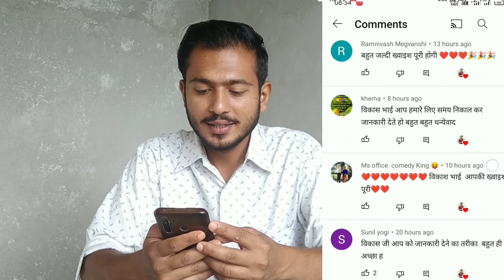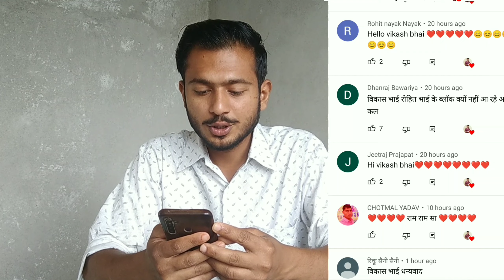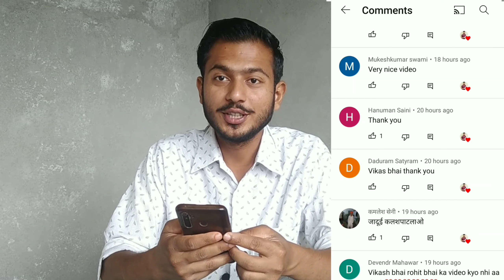लादू ठेकेदार का विष्णु से क्या रिश्ता है ?? छोटू का नया गाना ??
जादुई कलश पार्ट 74
Kajod kaka comedy
Kaka kajod new video
Marwadi Masti
Naya video kaka kajod
jadui kalash part 74